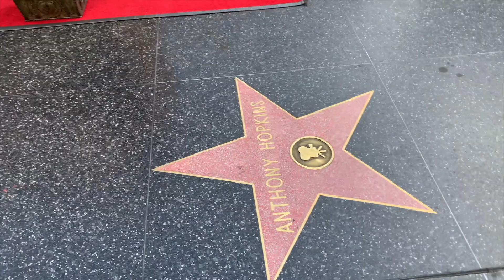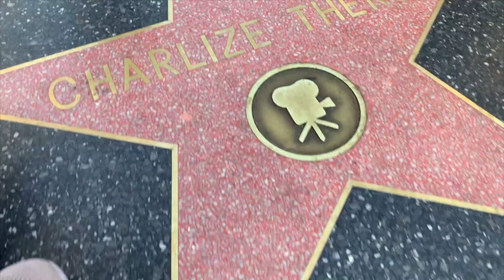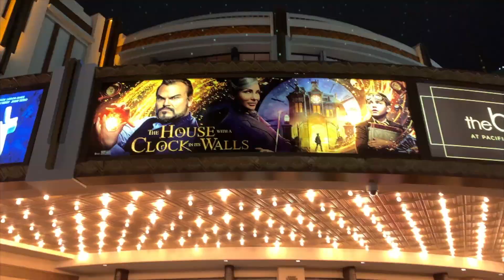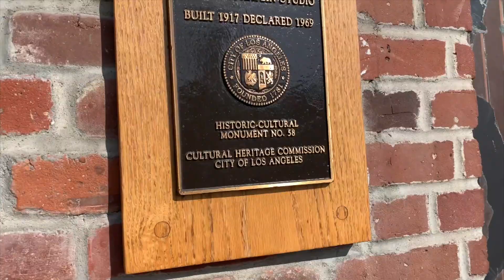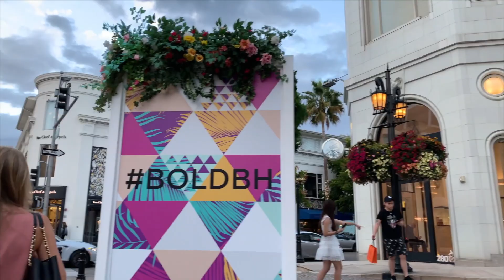LA 2018 Augusto Xavier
Momentos especiais em Hollywood!